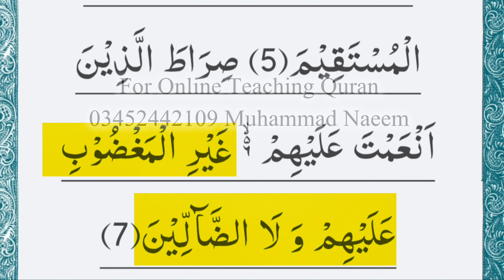Surah Al Fatiha With beautiful Voice 001 Al Fatiha